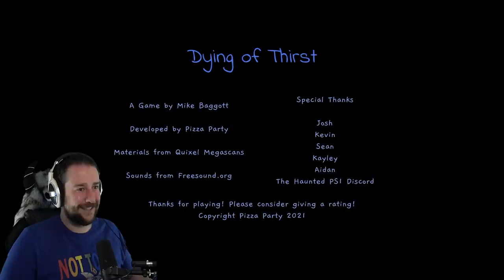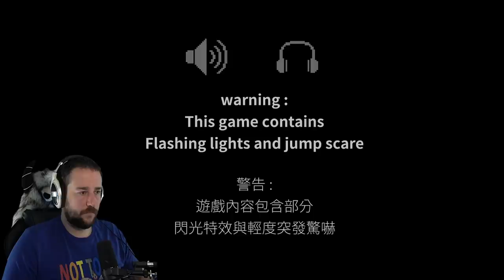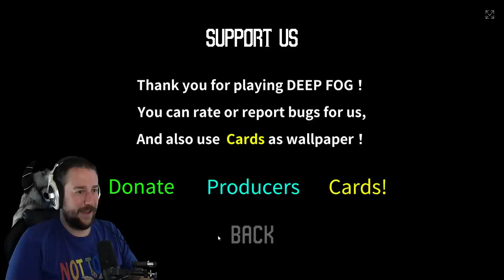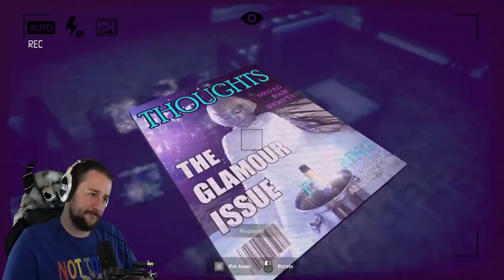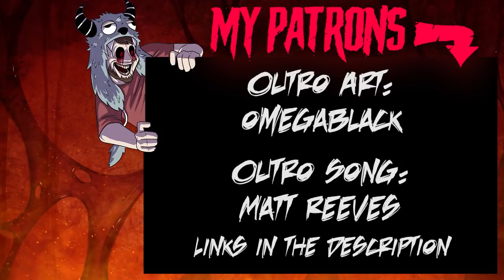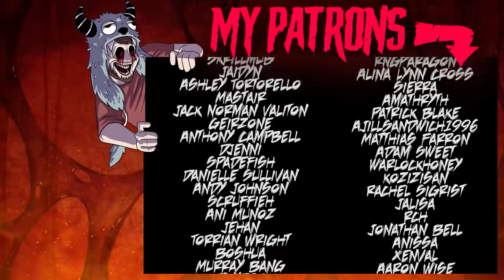4 RANDOM SCARY GAMES (Ft. Kravin Hits On Your Dad)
Welcome to 4 random horror games I found on itchio!